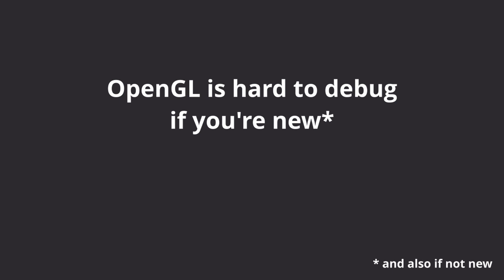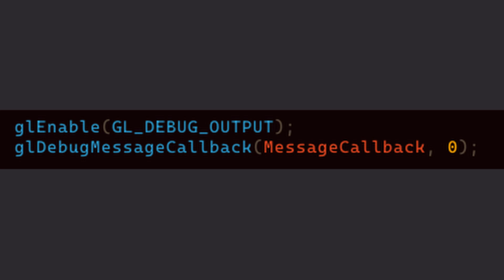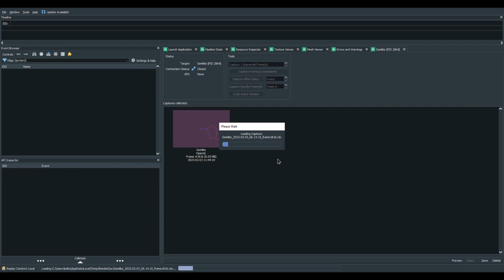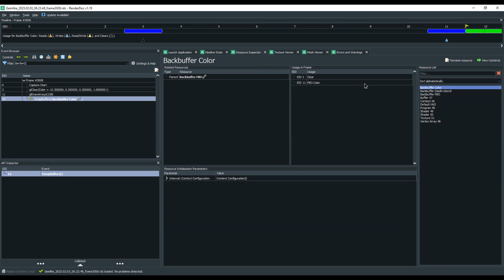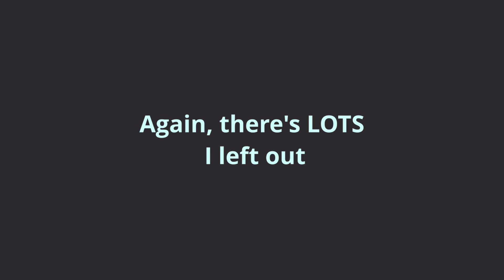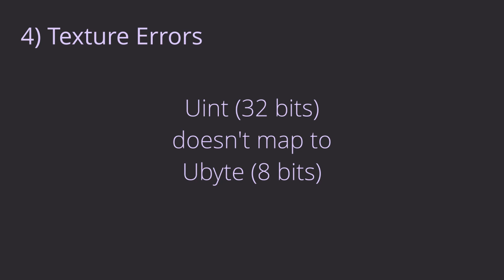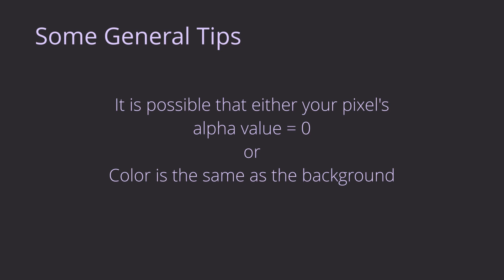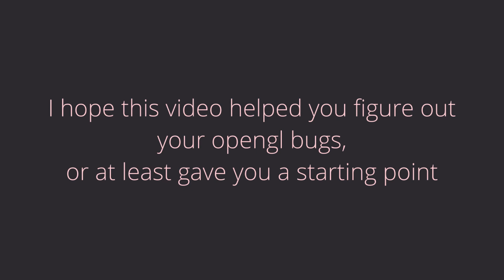A Basic Guide to Debugging OpenGL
Debugging OpenGL is hard.

This video outlines a few methods and tips for Debugging OpenGL.
We start with The Debug Context, RenderDoc, and then some general tips for some common cases.